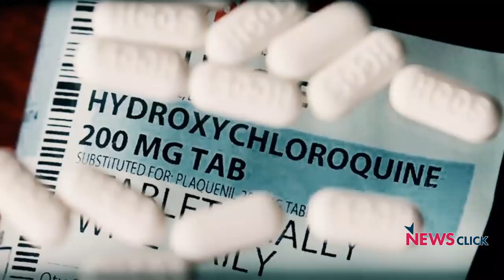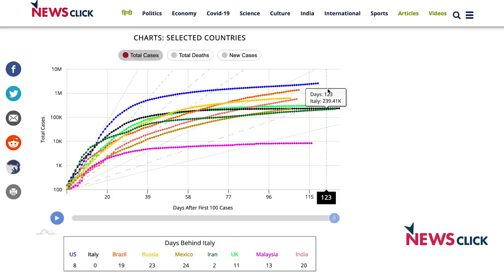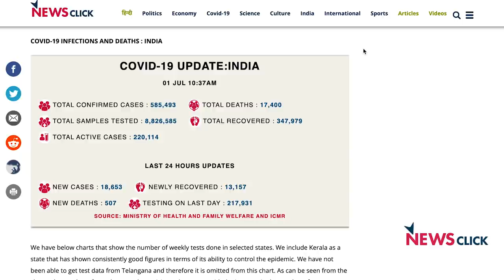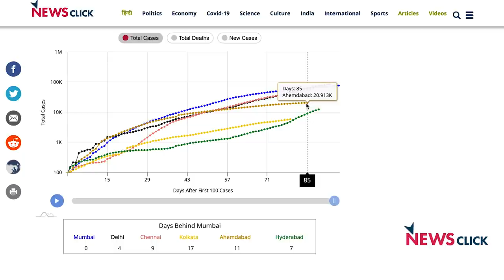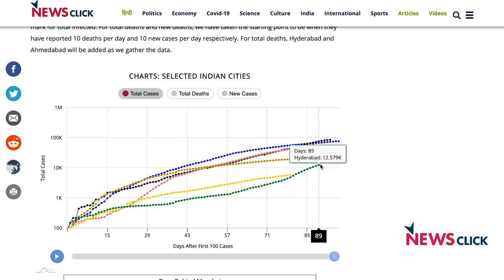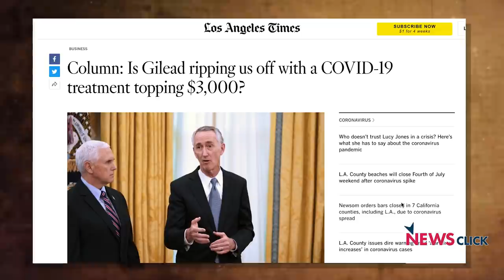COVID-19: क्या फ्लैट हो रहा है Curve?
भारत कुछ ही दिनों में दुनिया के सबसे ज़्यादा कोरोना से 3 देशों में से एक होगा, ऐसा मानना है प्रबीर का. क्या फ्लैट हो रहा है Curve? जवाब खोज रहे हैं इस अंक में प्रबीर